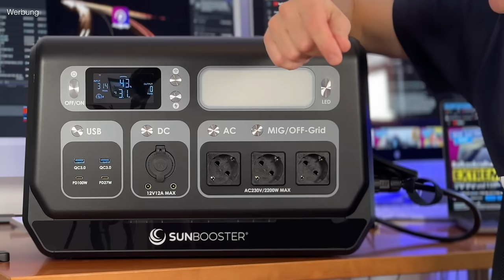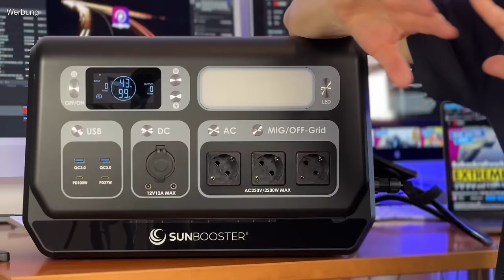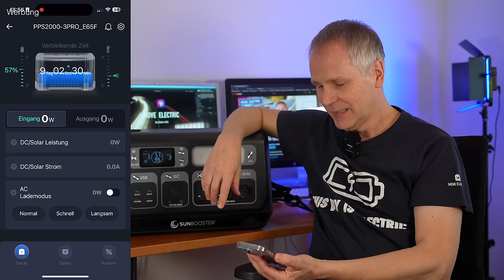Powerstation fürs Balkonkraftwerk - Sunbooster GRID - mit direkter Netzeinspeisung und Notstrom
Mit der Sunbooster GRID 2 kWh Powerstation fürs Balkonkraftwerk kann man endlich direkt ins Netz einspeisen und hat auch noch tragbaren Notstrom für alle Fälle. Dank integriertem Mikrowechselrichter ist alles in einem kompakten Speicher. Warum wurde das erst jetzt erfunden?
Endlich gibt es eine Powerstation, die ohne Bastelei einfach über die Schuko Steckdose ins Haus einspeisen kann, darauf haben viele gewartet. Ideal, um den Strom aus einem Balkonkraftwerk zu speichern oder die Station einfach aufzuladen, wenn der Strom gerade günstig ist, um ihn dann zu teuren Tageszeiten wieder zu verbrauchen.
Ich schaue mir den Sunbooster GRID Powerstation mal genauer an und erkläre euch die Vorteile, aber auch die noch vorhandenen kleinen Macken.

Mit GoLeasy! ein E-Auto leasen?